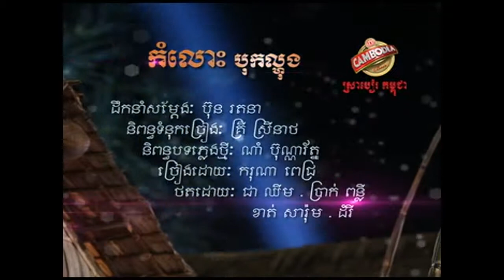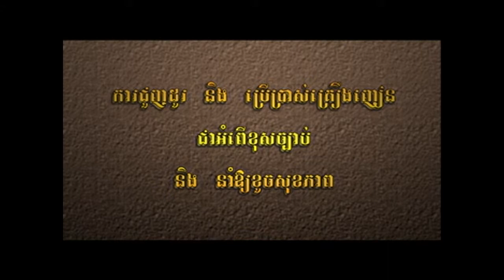Komlos Buk Lahung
Town  Production - Komlos Buk Lahung  by Karona Pich